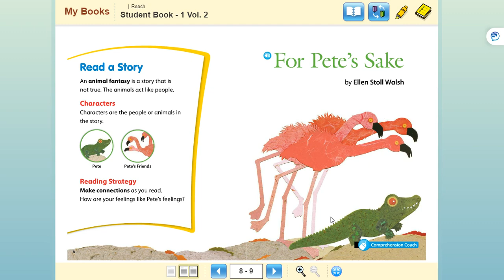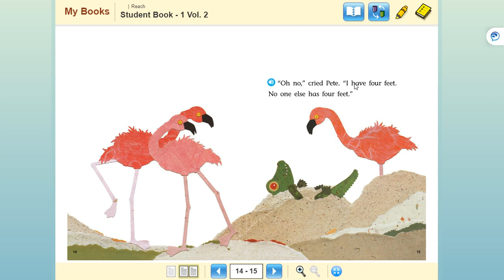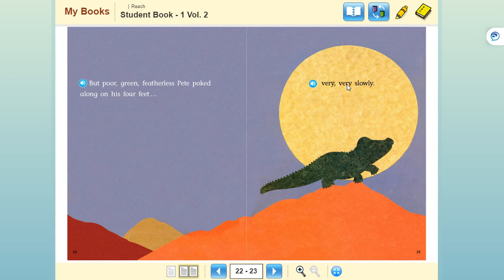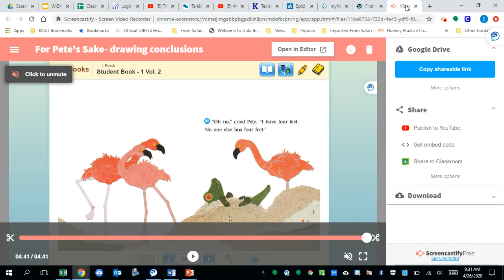"For Pete's Sake" similar and different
Can you find what is similar and different about the characters?